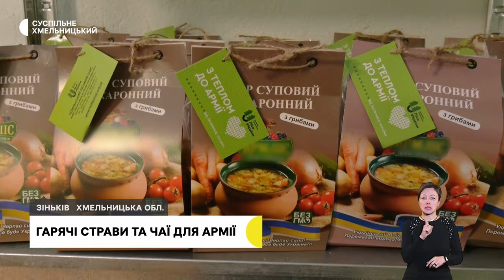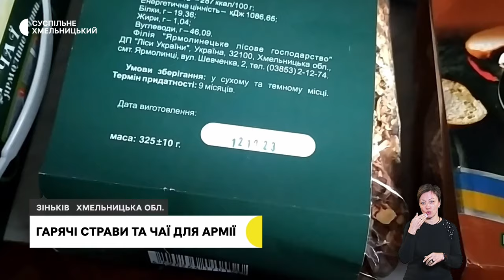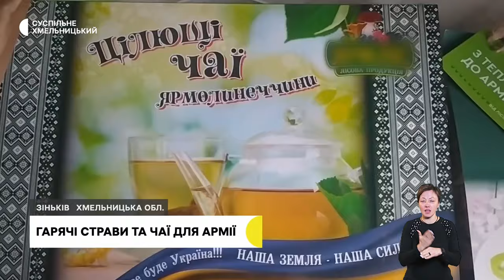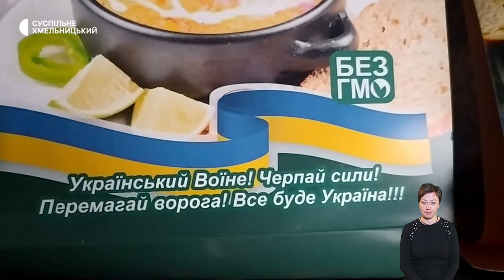Перевищений епідпоріг, понад півтора року в окупації, гарячі страви та чаї для армії | 6.02.2024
Перевищено епідпоріг на 62 відсотки. В області побільшало хворих на ГРВІ, грип та коронавірус.

Понад півтора року в окупації. Що пережив український юнак у Маріуполі, і як опинився в Хмельницькому.

ЗСУ від лісівників. У Ярмолинецькому лісовому господарстві роблять сухі супи та чаї для українських воїнів.